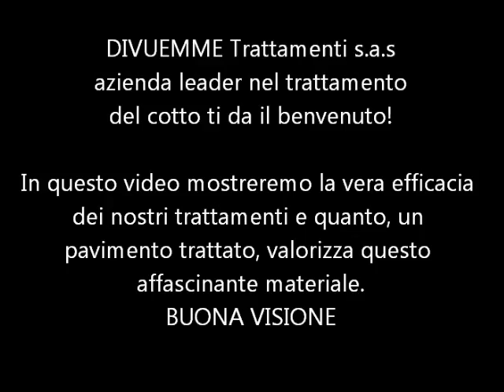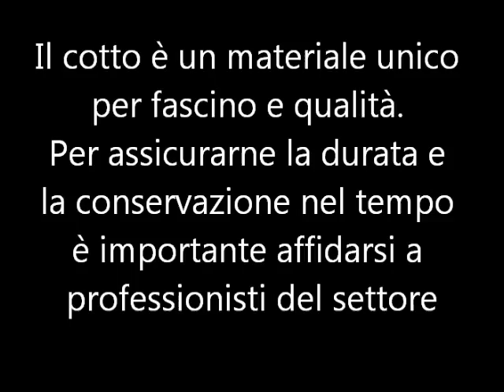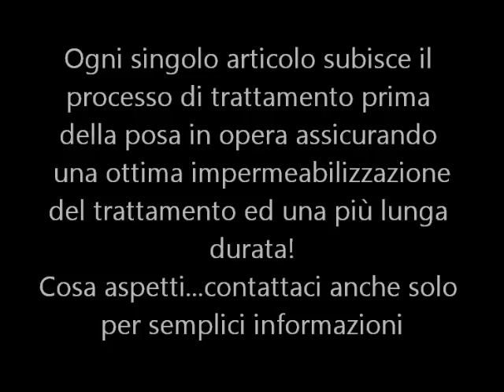divuemme.wmv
Divuemme trattamento per rivestimenti in cotto prima della posa in opera. Divuemme è un'azienda cliente di Area Design per il quale abbiamo realizzato e curiamo la campagna di comunicazione